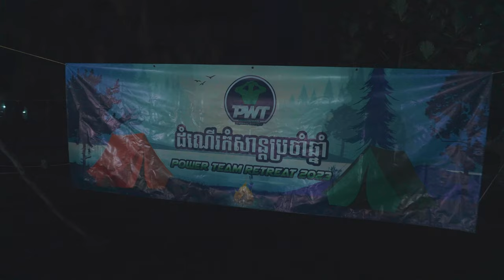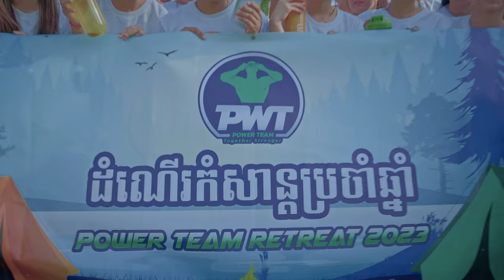ដំណើរកំសាន្តចុងឆ្នាំរបស់ POWER TEAM 2023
សប្បាយៗជាមួយការដើរកំសាន្តបែបធម្មជាតិ​ បោះតង់ និង​ការហាត់ប្រាណសម្រករាង
Help me to achieve my goal